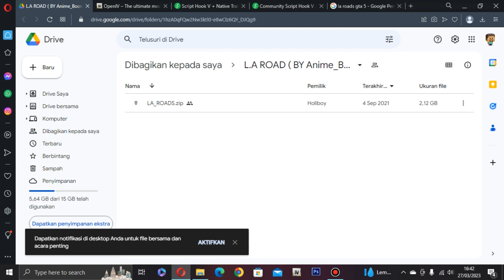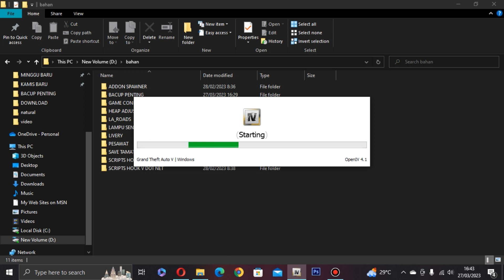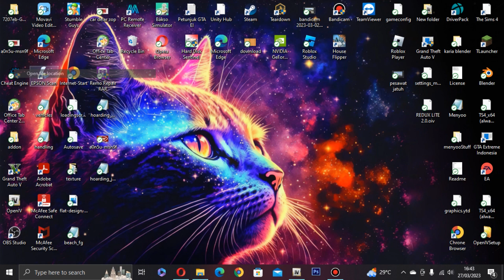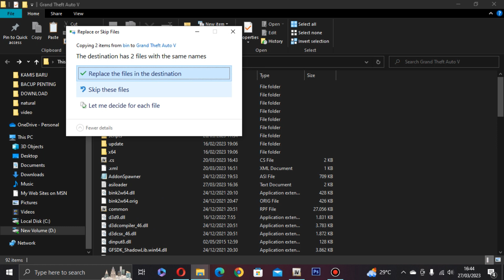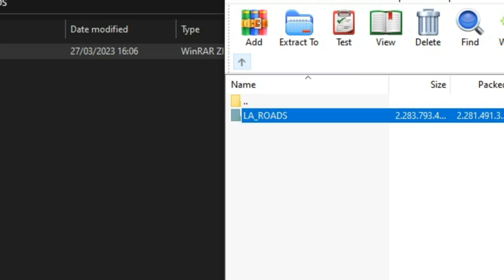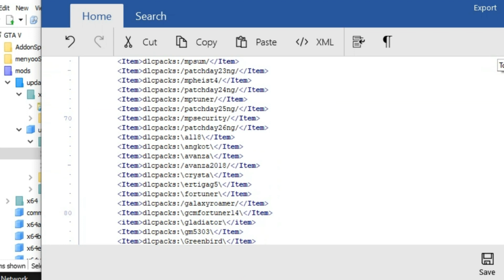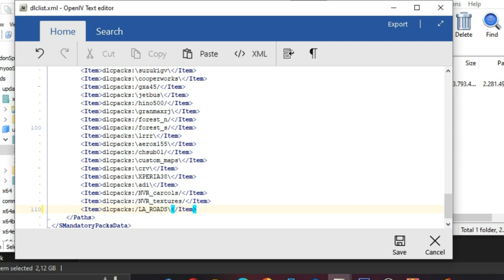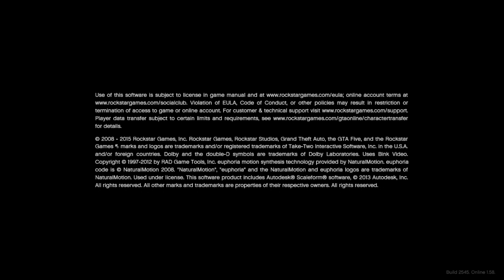CARA PASANG LA ROADS DI GTA 5 AGAR GAME KALIAN MENJADI BAGUS DAN KEREN BERIKUT CARA PASANG LA ROADS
OPEN IV

DAH CUMA ITU DOANG BAHAN NYA DIKIT BUKAN